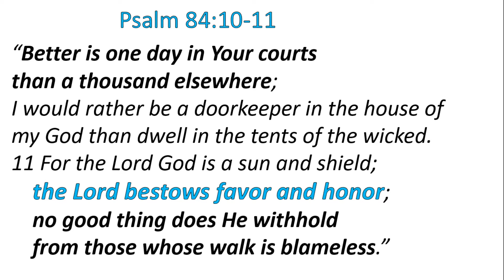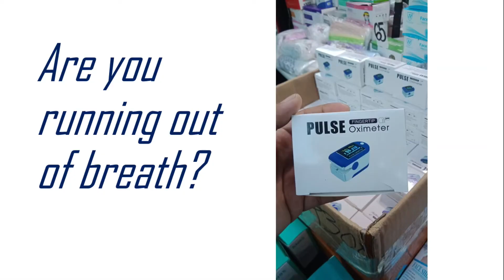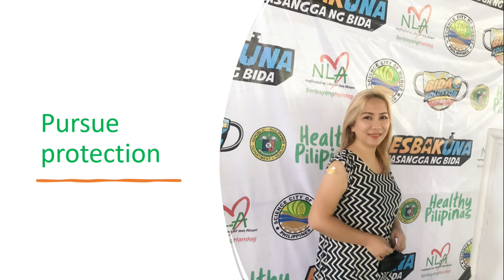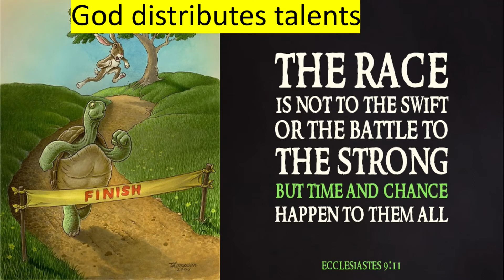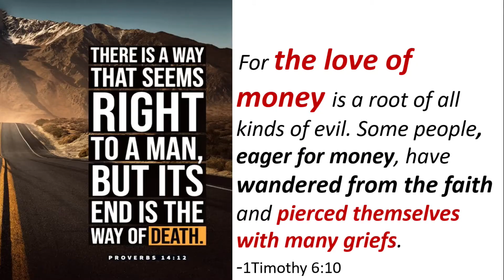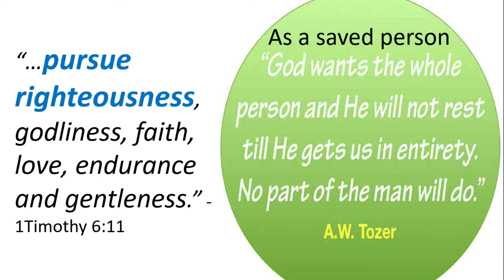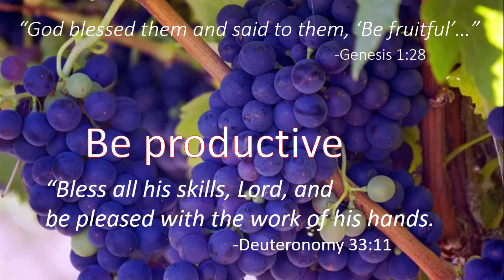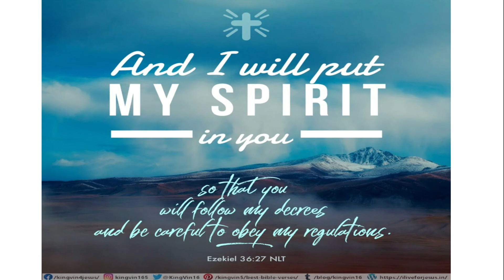Pursuit | Ptr. Joy Gabasa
WATCH Pastor Joy Gabasa as he delivers God's word at the Majestic Christ Church Online Sunday Service with the message entitled "Pursuit"